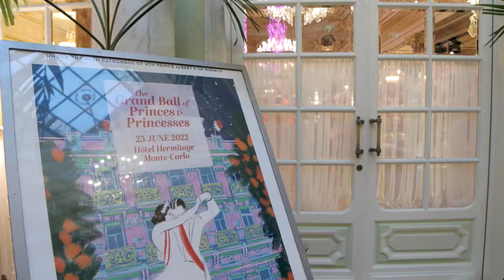The Grand Ball of Princes and Princesses Monaco 2022 - Highlights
Salon Belle Époque - Hôtel Hermitage Monte-Carlo
Organiser: Noble Monte-Carlo
Artistic Director: Delia Grace Noble
noblemontecarlo.mc